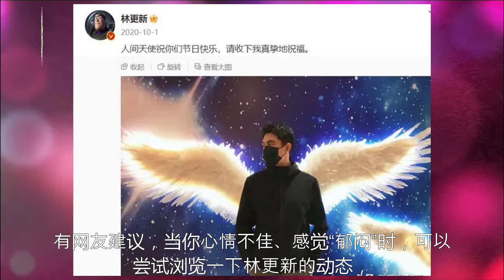看到林更新这些细节，才明白赵丽颖眼里的“林狗”，到底有多暖心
看到林更新这些细节，才明白赵丽颖眼里的“林狗”，到底有多暖心 | 新星消息